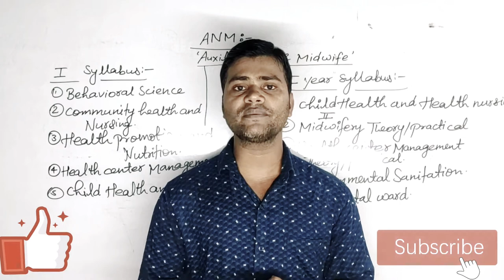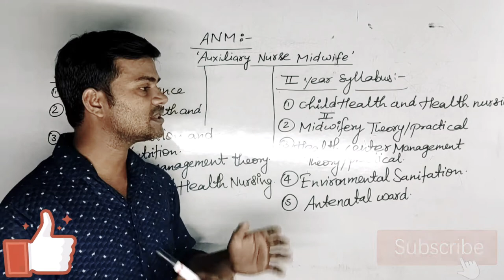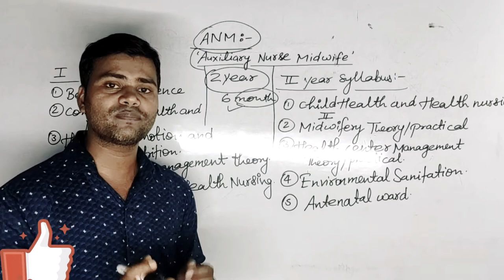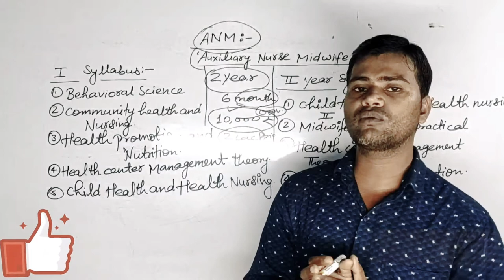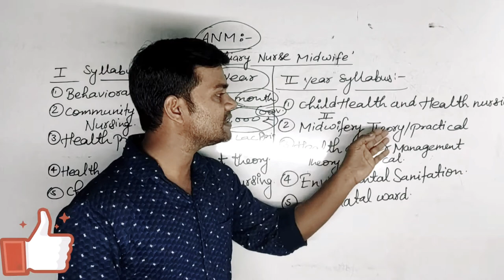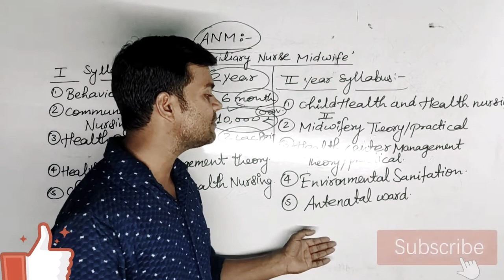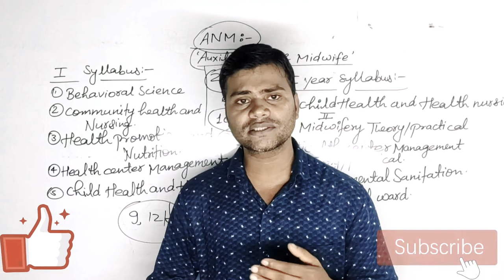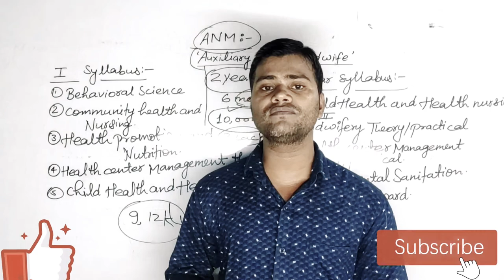क्या आप ANM करना चाहती हैं? तो जरुर देंखे यह विडियो | ANM FULL COURSE INFORMATION IN HINDI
ANM Course की जानकारी उन सभी छात्राओं के लिए महत्वपूर्ण है जो कम समय में नर्सिंग के क्षेत्र में अपना भविष्य उज्जवल करना चाहती हैं।
कोर्स की पुरी जानकारी बिल्कुल सही और स्पष्ट रुप से दी गई है।
कोर्स की और जानकारी यदि चाहिए तो दिए गए लिंक से Telegram channel से जुड़े और सभी जानकारी प्राप्त करें।